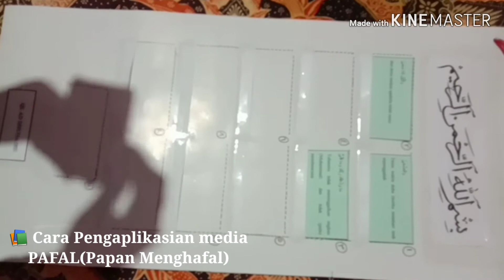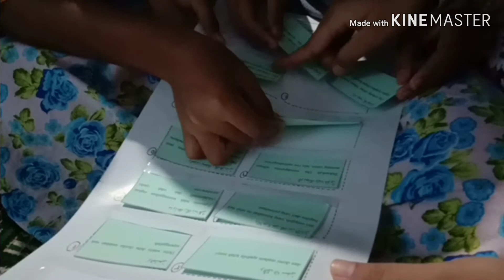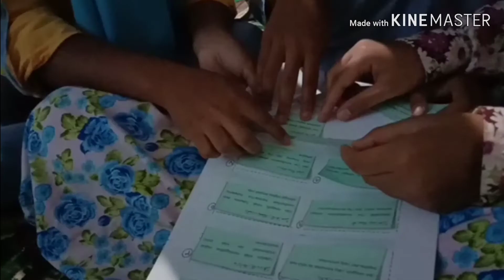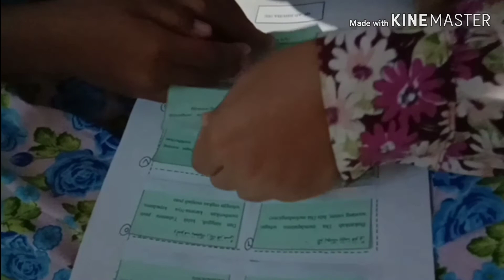VIDEO PEMBELAJARAN MENGHAFAL SURAT AD DHUHA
VIDEO PEMBELAJARAN MENGHAFAL SURAT AD DHUHA (93)

Video Ini dibuat untuk memenuhi tugas Mata Kuliah Al-Qur'an Hadis MI

Kelas / Smt   :  VI /I
Tema              : Mari Belajar Surah Ad-Dhuha
Subtema        : Menghafal Surah Ad-Dhuha

Dibuat Oleh
Nama   : Izzahrotul Ulla Warda Rahmah
NIM      : 17140056
Kelas   :  PGMI A 2017  UIN Maliki Malang